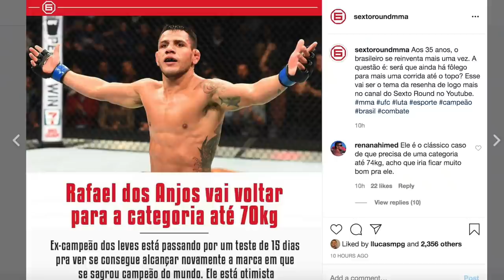DOS ANJOS DE VOLTA AOS 70KG